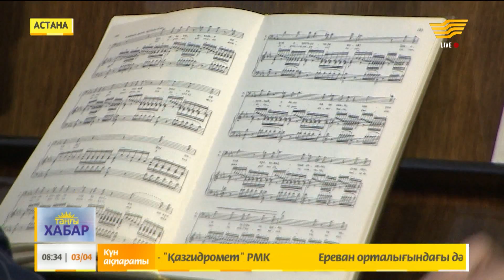ҚР Еңбек сіңірген әртісі Кенжеғали Мыржықбай әдемі қартаюдың сырын айтты